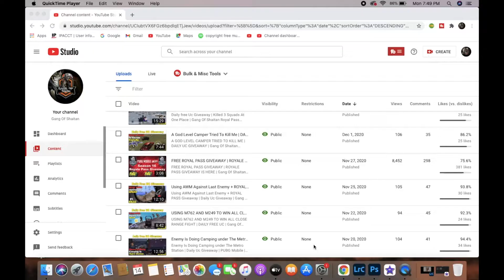**ROYALE PASS GIVEAWAY RESULT** | SEASON 16 ROYALE PASS GIVEAWAY | Gang Of Shaitan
1. Like this Video
3. Comment Your name on this video
5. Send Your PUBG ID on Instagram

Tip :: I will be also giving PUBG UC Everyday, so please watch my videos you can also be the lucky one.
Thanks